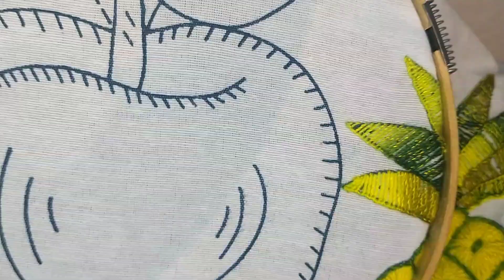Bordado de MANZANA Fantasía paso a paso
puntada fantasía de mil estrellitas de manera muy facil
Amigas y Amigos🙋
Aquí les dejo esta puntada de relleno para manzana espero les guste❤️😘
la hoja lleva la misma puntada👍